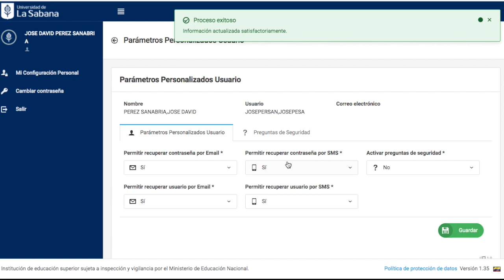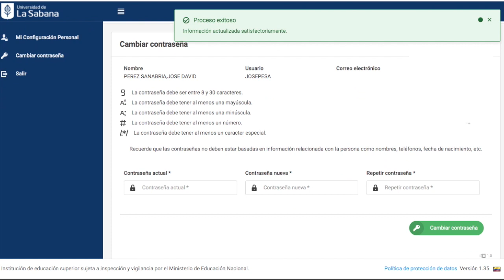Tutorial para el cambio de contraseña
Te mostramos el paso a paso para cambiar la contraseña de tu correo institucional.